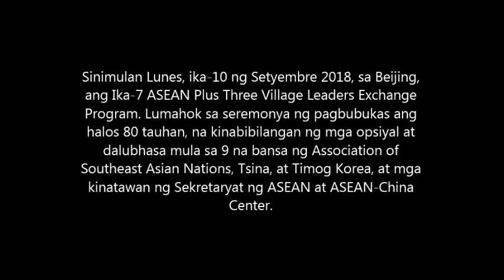Ika 7 ASEAN Plus Three Village Leaders Exchange Program, sinimulan sa Beijing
Lumahok sa seremonya ng pagbubukas ang halos 80 tauhan, na kinabibilangan ng mga opsiyal at dalubhasa mula sa 9 na bansa ng Association of Southeast Asian Nations, Tsina, at Timog Korea, at mga kinatawan ng Sekretaryat ng ASEAN at ASEAN-China Center.

Sinabi ni Zuo Changsheng, Puno ng International Poverty Reduction Center in China, tagapag-organisa ng programang ito, na sa isang linggong aktibidad, magpapalitan ang mga kalahok ng karanasan sa pagbabawas ng kahirapan sa kanayunan, pagpapaunlad ng agrikultura, at pagpapabuti ng pamumuhay ng mga magsasaka. Ayon pa rin sa kanya, bibisita rin ang mga kalahok sa ilang nayon sa Beijing, para makita ang mga kaso ng konstruksyon ng bagong kanayunan sa Tsina.